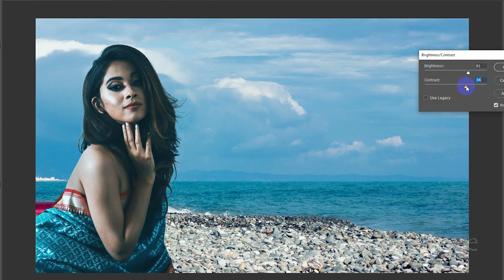How To Joint Picture Editing green Background in Photoshop cc. Tube zone photoshop cc tutorial